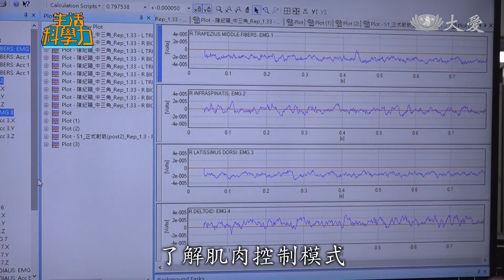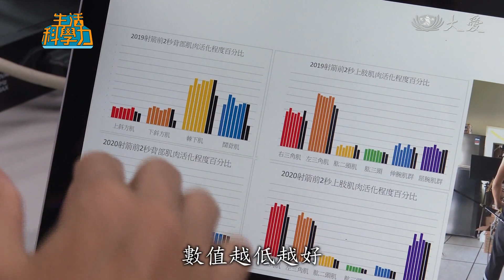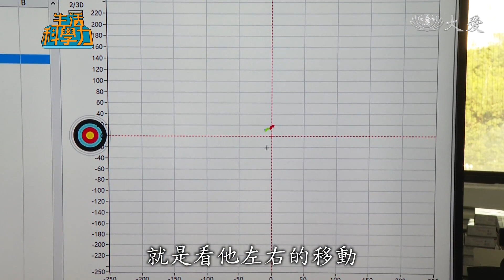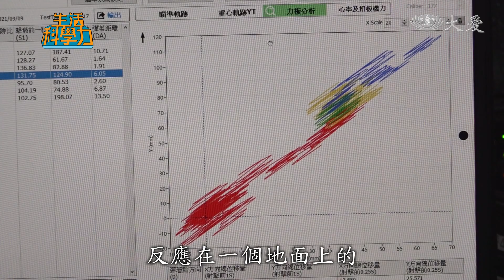【科技神助攻】精準射擊射箭-國體大 湯智鈞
射箭講求瞄準力，選手拉弓時，各有控制方法。有的人依靠背部肌群，透過感應器、感測儀，了解肌肉控制模式。

體大競技與教練科學研究所教授 湯文慈：「去監控他的一個肌群使用的情形，或他會不會產生疲勞的狀況。」

體大競技與教練科學博士生 林子鈞：「肌肉曲線圖越用力曲線越高每秒可以擷取兩千筆資訊兩千赫茲，可以看出該用力的時候沒用力不該用力卻用力。」

這是奧運國手湯智鈞的感測數據，可以看出他在拉弓過程，肌肉肌群的狀態。

2019年的數據，大部分用到三四成力，少部分用到六七成，在加強體能訓練後，2020年再做監測，數據都下降了，表示控制力越來越好。

體大競技與教練科學研究所教授 湯文慈：「數值越低越好，表示他做這件事很輕鬆，數據越大越高的時候代表他做這件事比較累，那他就會有疲勞的風險最後萬一在對射的時候，對抗戰的時候有可能會失分。」

記者 盛榮萱：「像射箭這樣子的精準運動 也很考驗的是 重心的掌握。過去運動員是靠感覺，而現在有了科技助攻，可以更精準地了解，關鍵時刻當下的狀態。」

我們請選手站上測力板，就可以得知他的重心移動情形。測力板的精準度極高，即使他移動0.1公分，都能測出來，不管射箭射擊，厲害的選手穩定性高，瞄準時的重心移動，通常低於1公分，甚至低於0.5公分。

射箭選手許家豪：「重心算是我們的基本功，一開始的時候就應該要做好的第一步驟，重心其實是從我們一開始預備好的時候
腳要放穩，到我們放箭結束，都應該盡量要去維持住我們的重心。」

體大競技與教練科學博士生 陳家信：「什麼時候會有晃動的狀況呢，在一開始的時候可能要先找到身體的平衡，然後在擊發前盡量讓那個平衡達到最佳狀態這時候再做擊發，那透過這些數據可以看到X軸就是看他左右的移動或是前後的移動就是Y軸來看所以我們可以看到他其實有些微的移動。」

射擊技術的關鍵還有，扣板機的力道控制。

中央警察大學射擊教練 廖洋銘：「在擊發前，如果你的板機可以壓得越穩定的話，那我們通常都會認為說，這一個壓板機的技術是很好的，那可能會讓我整個的射擊結果也不錯。」

在體育大學競技與教練科學研究所的力學自動化診斷訓練系統，不同顏色的線條，顯示的是射擊時，不同時間的軌跡，包括舉槍期、瞄準期與發射期，透過數據，了解哪裡需要再修正，最關鍵是，擊發前三秒。

體大競技與教練科學研究所教授 湯文慈：「一開始舉起來就測了， 去看他在不同時間點晃動的情形，會去看他例行動作的行為
扣板機的力道、 急壓、急扣還是慢慢地扣，這種不同模式都會引起你的技術的表現，所以我們扣板機的壓力的分析也是在裡面， 從手指頭到瞄準，到地面上，全身的控制都看得到。」

中央警察大學射擊教練 廖洋銘：「譬如說，這一發來講，十點多分，我整個板機是很平順地在擊發，擊發的就是零秒這一點， 我可以看到我整個是很平順地，我就可以實際知道說，我剛的確是很確實地去執行一個連續加壓的技術。」

射擊射箭都需要高技巧及穩定性，選手、運動員善用科學資源訓練，將自己調整到最佳狀態，就能穩扎穩打應戰 !

採訪撰稿 盛榮萱
攝影剪輯 李俊葳